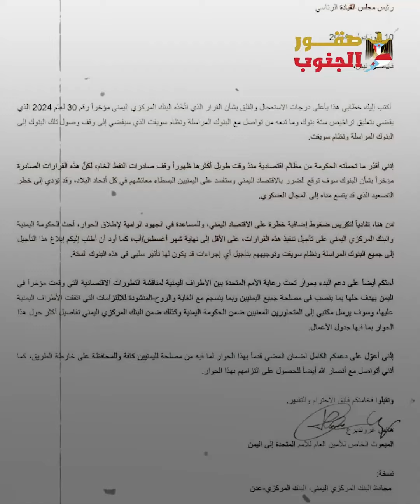هانس غروندبرغ.. تدخلات في صالح الحوثي فقط